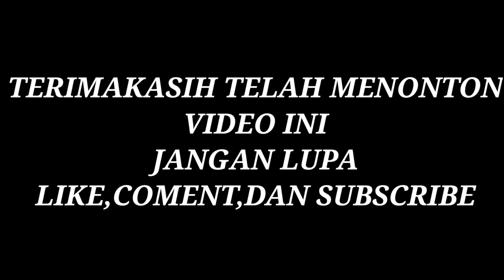MASUK KEDALAM GAME SCHOOL SIMULATOR PART 3! KITA MAIN PETAK UMPET SAMA RINA TAMAKI! | Mikael TubeHD